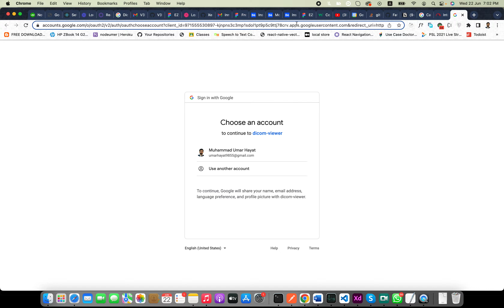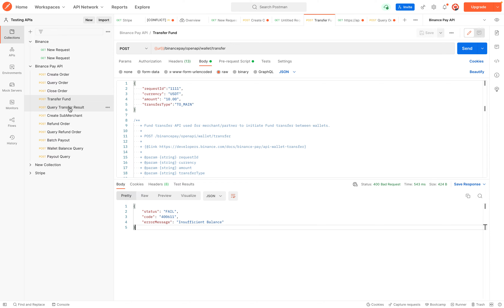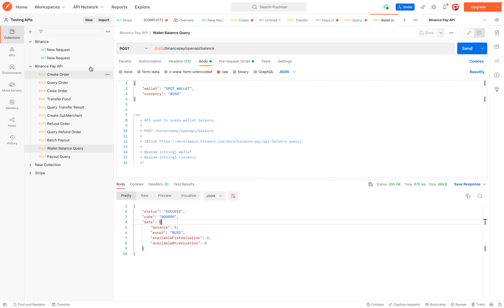Crypto payment gateway through QR Code Behance | API | Mobile App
My Portfolio

Mobile Application Work

DICOM Mobile (Medical Imaging Brain Haemorrhage Detection)
For Web Applications, we use OHIF's official library to view medical images (cornerstone-core, DWV). But for mobile, there is no library available so we created our own library to view medical images. By using Google cloud brackets, all patient data is retrieved from the Healthcare store.
Detect bleeding or hemorrhage after CT scans using the Python API. Afterward, the doctor will check and begin treatment through the virtual clinic.

Swimming Pool Tile order Mobile & Web Application (Live in Soudi Arabia)
You can order mosaic tiles. Select a matter and add it to the cart. After successful payment, you can track your order. This application is available in Arabic.
Same with the website.

GS Mobile Application (Live in Romania)
You can order things from one country to another. You can order on-demand products by plane, or by boat. Payment method implementation and chat with the admin.

Prestamode Mobile Application
It is available in Europe (France). After that successful payment, you can chat with the Barber (Service Provider). See your appointment. A barber can approve appointments and see a list of appointments on the barber side.

Quran Application
The Holy Quran translation is available in English and Urdu in any Qari. Manage the font size. Listen to the Quran in the Qari of your choice. And read through different filters.

Service Appointment Application
After login SignUp, you select the service category and subcategory. After selecting the time slot for work the rate you proceed with the payment. At that time service provide will be on your door.

Food Order Application (UI only)

Node.js Work

Real time chat (Online)
You can chat in this real-time chat by clicking this and entering your name. The serverless chat box can be removed after refreshing the page. End-to-end encryption.

Single-Vender E-Commerce (API Postman Collection)

Web Application Work (React.js)

DICOM Web Labeller (OHIF Library)

GS Mobile Application (Admin Panel Live in Romania)
You can order things from one country to another country. by plane, By Boat, You can order on-demand products. Payment method implementation and chat with the admin.

Admin Dashboard (UI Component)This have every component that should be present in a Admin Panel. You can only download and reuse this panel.